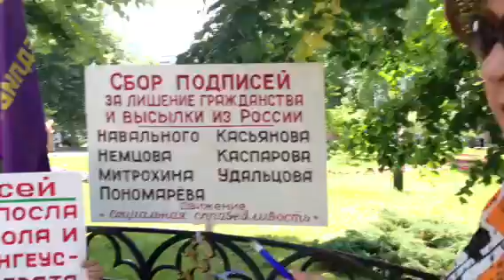Макфол разлагает Россию своим хамством! 29.07.13г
На улицах Краснодара активистами движения "Социальная справедливость" продолжается сбор подписей в поддержку законодательной инициативы о лишении гражданства лиц, ведущих антигосударственную деятельность.